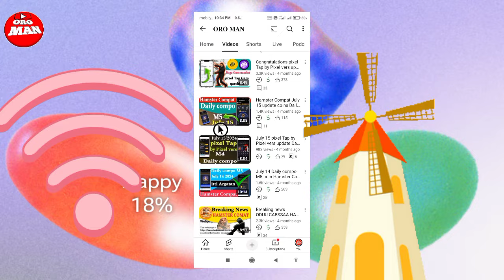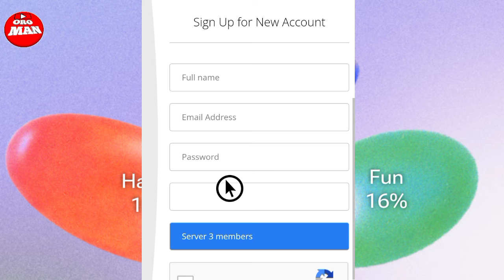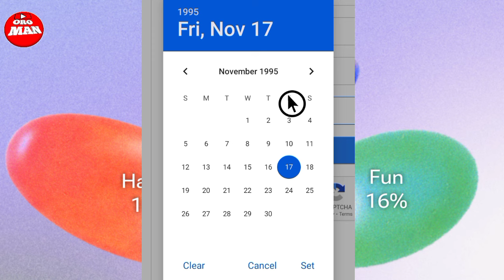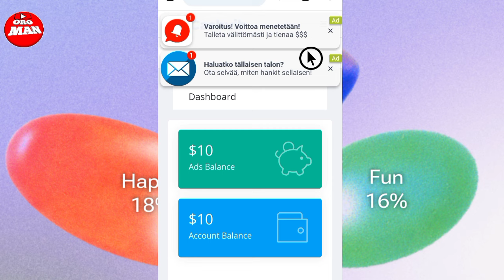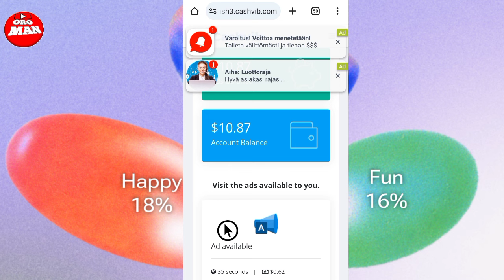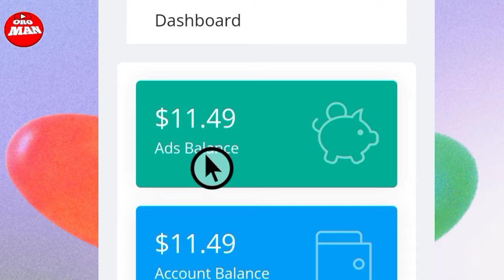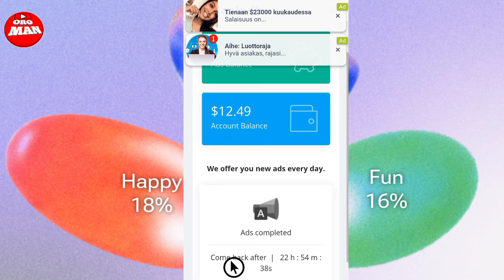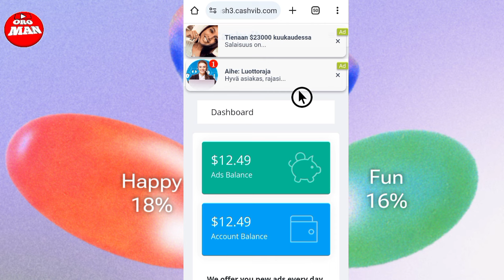Akka siin Darbine Bilbila Qofaan Online irraa Guyyaan $10_50 fi Ji'aan $1500n itti Argatan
Yeroo dollar walitii qabatan Ammaa itti Fayyadama